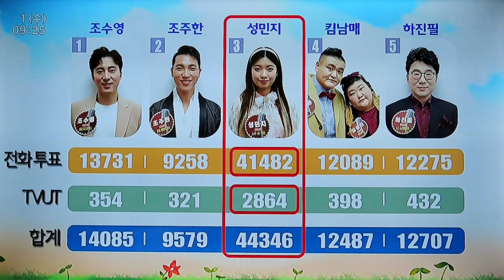3승달성*성민지[사랑님]ㅡ아침마당*도전꿈의무대3승달성노래사진영상/211201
@사진편집 이라서
영상과 자막이 달라요.
4승 넘어서
5승까지 달려가 봅시다.